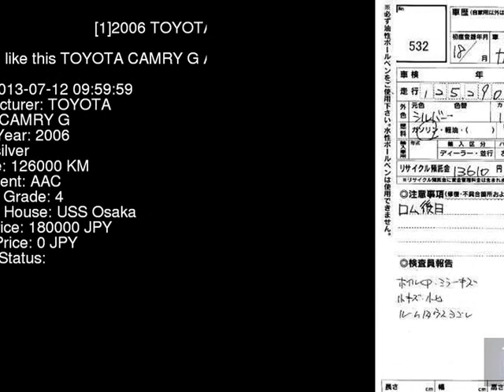2006 TOYOTA CAMRY G ACV40 - Japanese Used Car For Sale Japan Auction Import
2006 TOYOTA CAMRY G ACV40 - Japanese Used Car For Sale Japan Auction Import ACV40,TOYOTA,CAMRY,G,USS Osaka,jdmvip,vip,jdm,cars,japan,jdmvip.com,japanesecars,usedcars Japanese Used JDM Car For Sale At Auction in Japan for Import